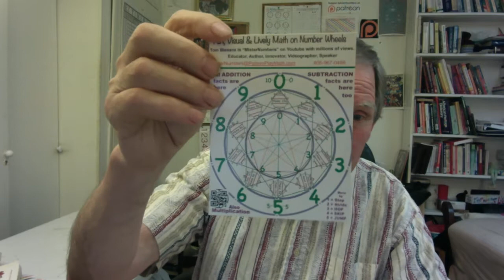Fun Math Foundation with Number Wheel geoboards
Fun Math Foundation webinar on Saturday May 26th with Number Wheel geoboards by MisterNumbers Pattern Play Math.

TOPICS
The Invisible Monster of 4 year olds - 15 Minutes
Number Wheels and how they help  - 15 minutes
Importance of PLAY - 15 Minutes
YOUR questions - 15 minutes

Basic Math Foundation in a fun way with simple number language, Number Wheels, and an attitude of play. See the Number Wheel geoboards designed and printed by MisterNumbers on his 3D printer.
Also has lots of Misternumbers testimonials of students, teachers, parents, homeschoolers, and professionals showing the value of Pattern Play Math.